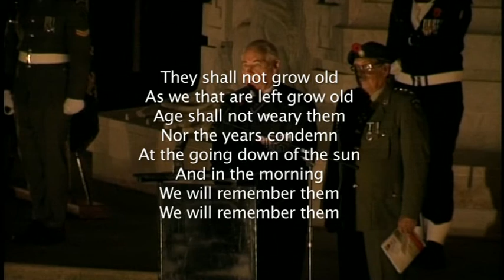Dunedin ANZAC Dawn Service 2018